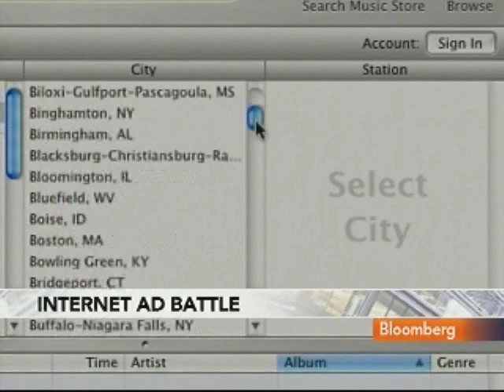Raciti Sees Opportunity in Interactive Media Advertising: Video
July 6 (Bloomberg) -- Robert Raciti, founder of Raciti Capital Advisors and former head of GE Capital's media coverage, discusses media advertising on mobile platforms and the outlook for new revenue opportunities.
     Raciti speaks with Betty Liu on Bloomberg Television's "In the Loop". (Source: Bloomberg)